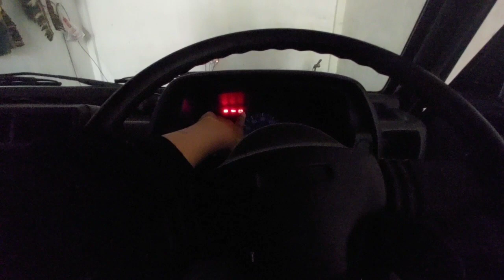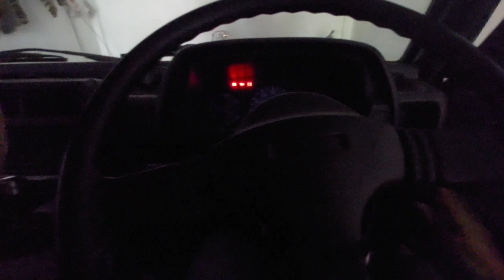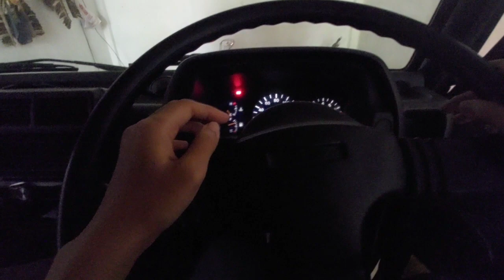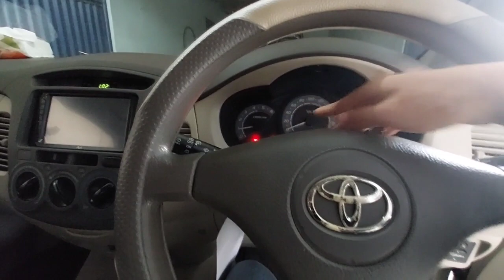Rutinitas Memanaskan Mobil | Kendaraan Injeksi dan Karburator | Pick Up T120SS, Innova Solar, Zebra